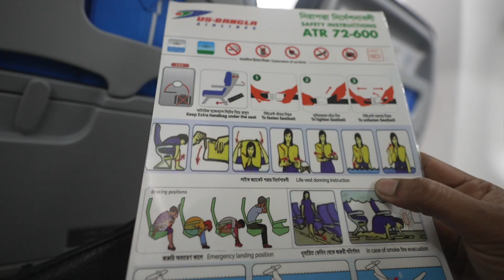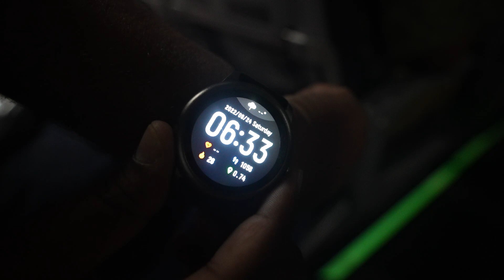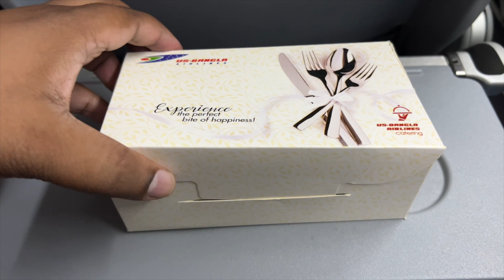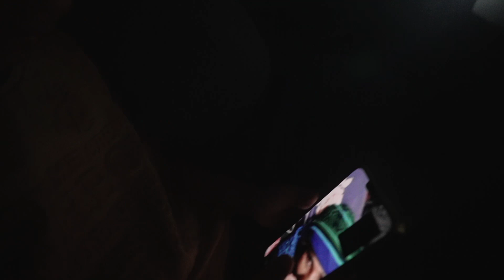বিদায় রংপুর | Bye Bye Rangpur | Saidpur to Dhaka by Air